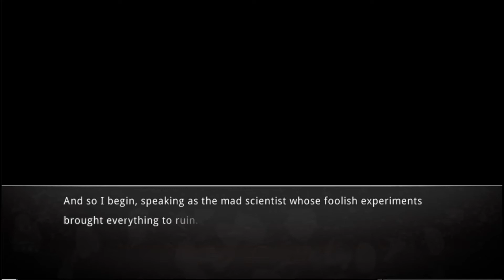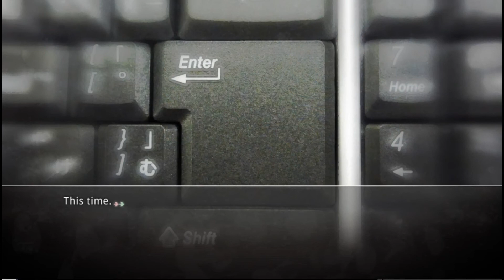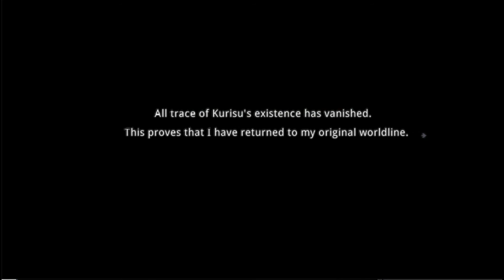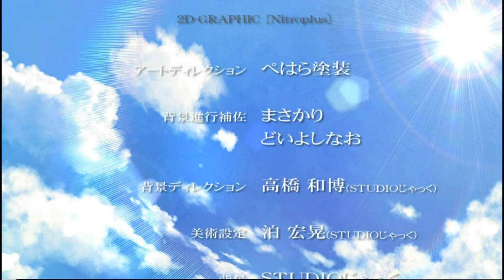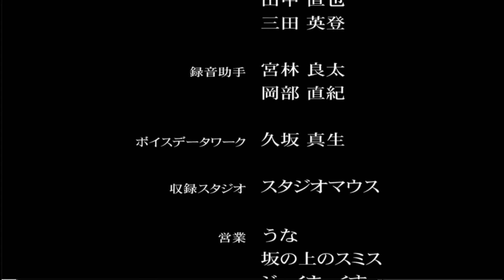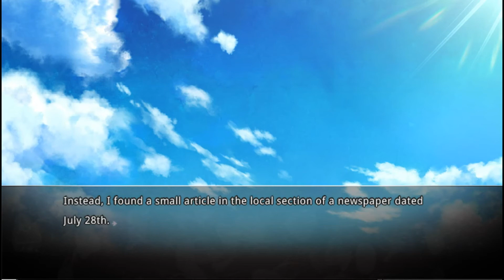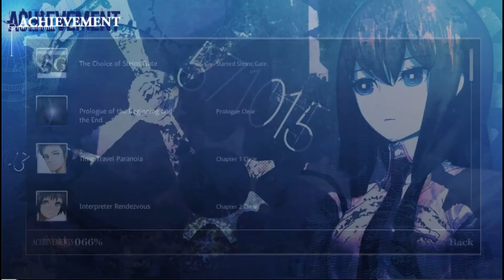Let's Play Steins;Gate! [BLIND] Part 52: Beta Worldline At Last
We've reached what can only be considered an ending... A happy ending (?) in the Beta worldline (?). Happily ever after with our best friend...